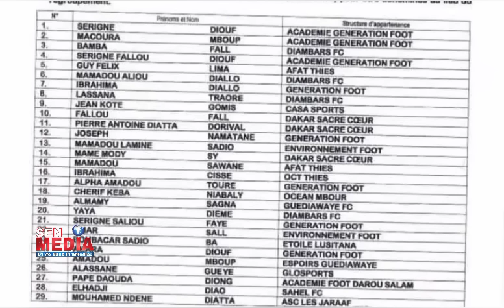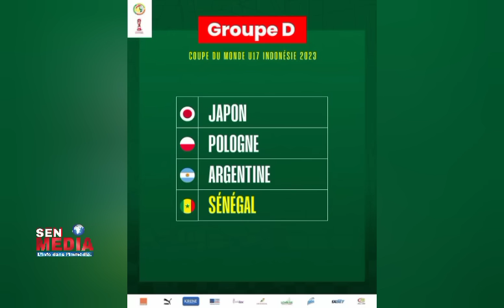Une liste de 29 lions pour préparer le mondial U17 - CR7/Sadio Mané - Bellingham primé - F Torres